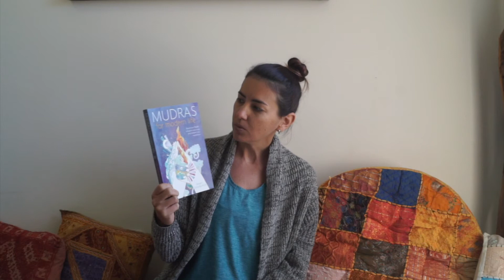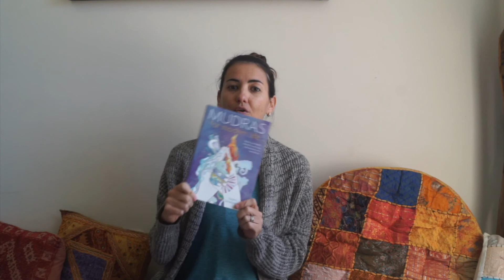Bite Size Yoga - Alternate Nostril Breathing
This episode of Bite Size Yoga I demonstrate one full round of Alternate Nostril Breathing or Anuloma Viloma.

And here is the link to buy a copy of "Mudra's for Modern Life" by Swami Saradananda